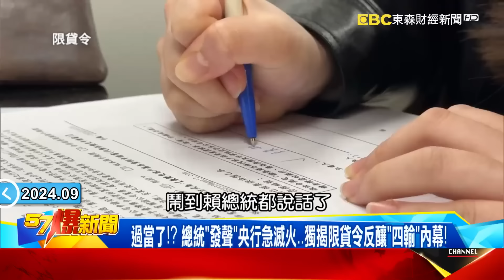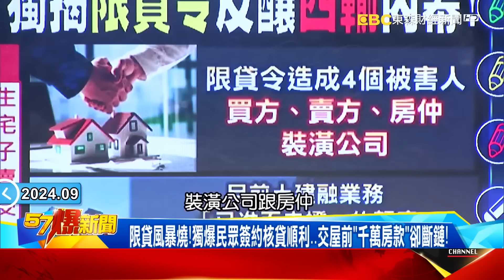總統發聲「過當了」央行急滅火！ 獨揭限貸令反釀「四輸」內幕！-羅旺哲 徐佳馨 徐俊相《57爆新聞》20240903-2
過當了！？ 總統「發聲」央行急滅火…獨揭限貸令反釀「四輸」內幕！
總統1句話「央行」就找銀行二度喝咖啡！？定調保「首購族」平民怨？
「第2戶限貸6成」恐擴大至全國…政府努力擠錢救急「首購房貸」！？
央行「限貸」衝過頭政府欲踩煞車…有用嗎？爆銀行有錢也不敢放？
政策搖擺苦全民！？「限貸」只能做不能說…前線銀行員淪夾心餅乾
限貸風暴燒！獨爆民眾簽約核貸順利…交屋前「千萬房款」卻斷鏈！
獨訪限貸令苦主…金融業S先生賣房血淚告白！ 爆裝潢業也受害！